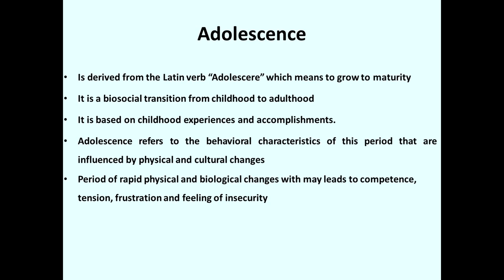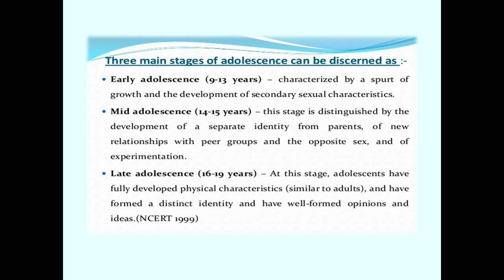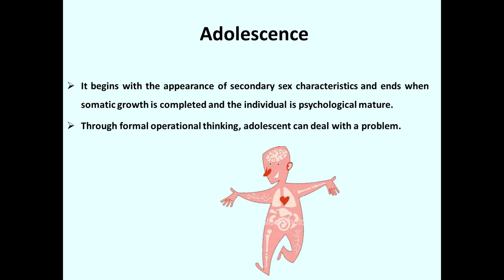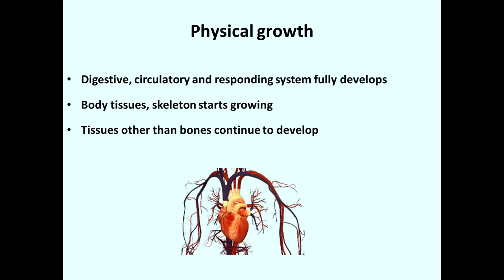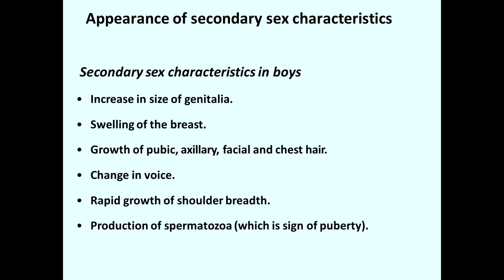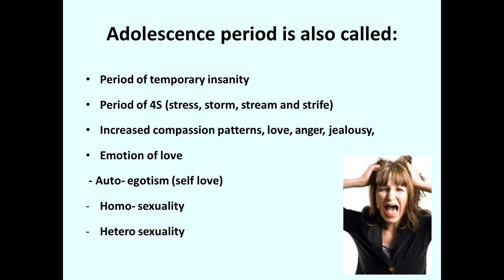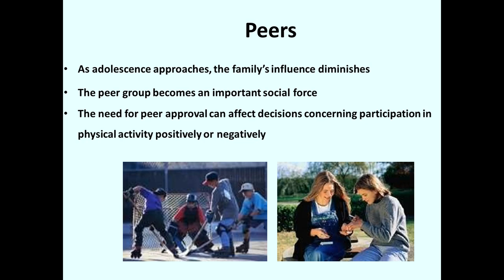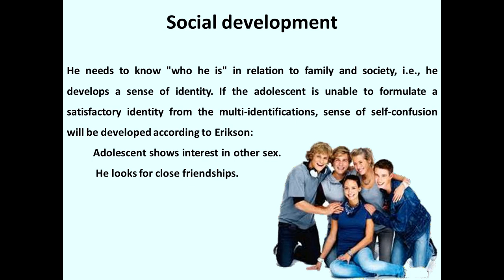Adolescence -Characteristics I Developmental Psychology | Dr. Shailja Sharma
The video is for UG Psychology students. BA 2nd Year, Developmental Psychology